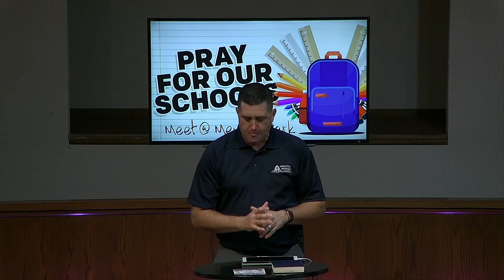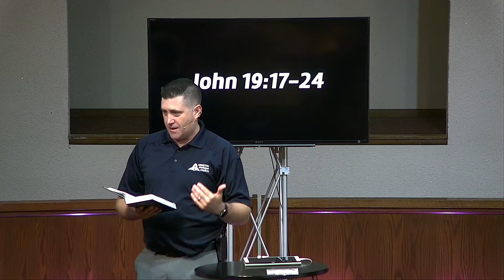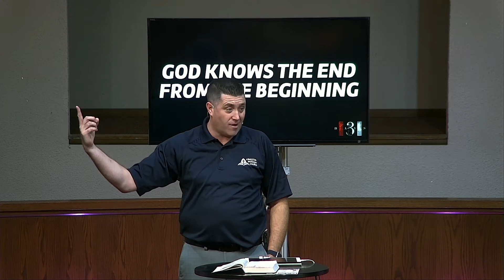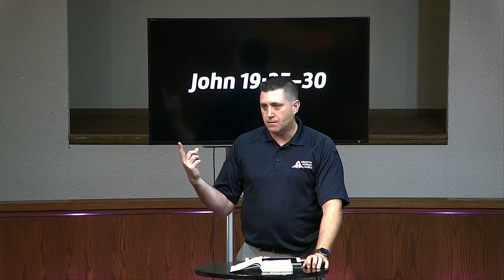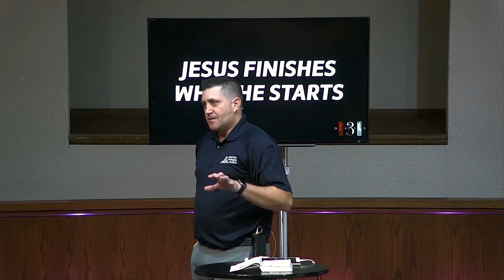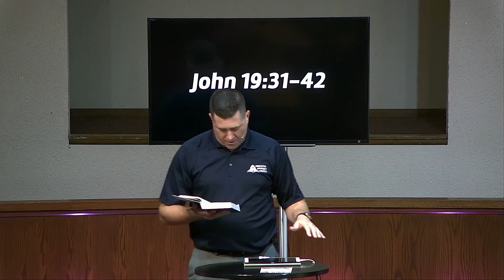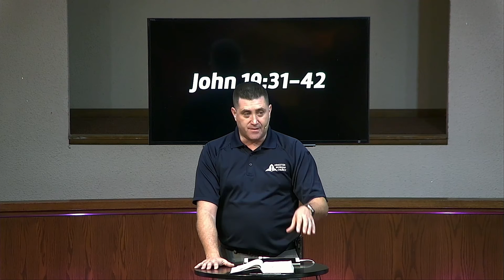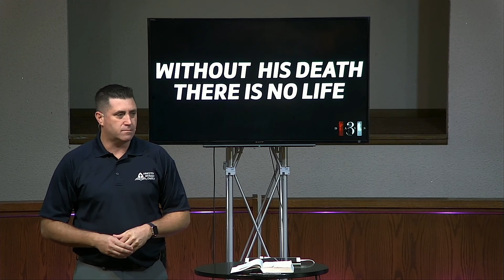3 DAYS: This Happened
August 28, 2022 - Len W Wyatt

In part 3 of 3 Days, we learn 3 important lessons about Jesus' death.